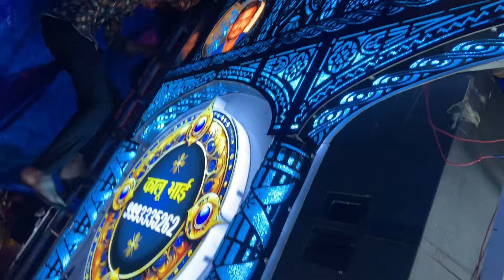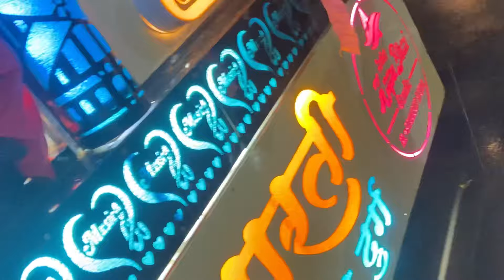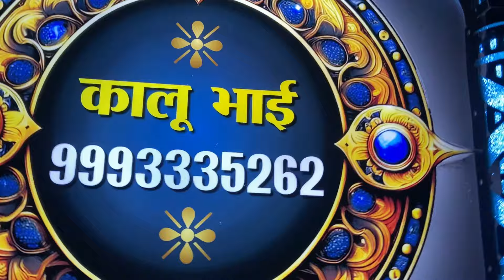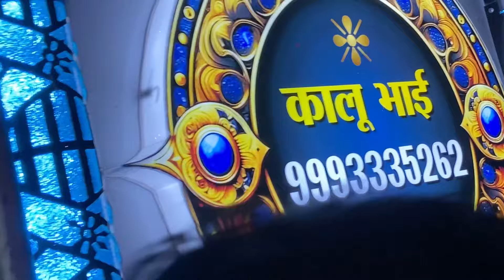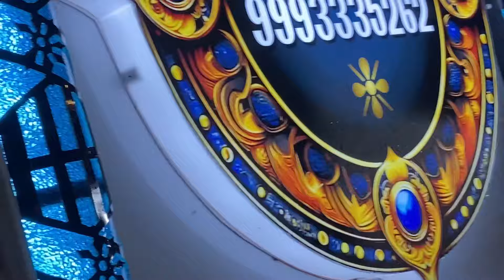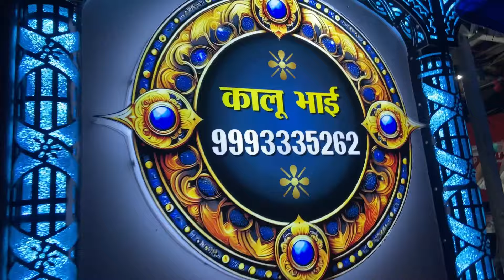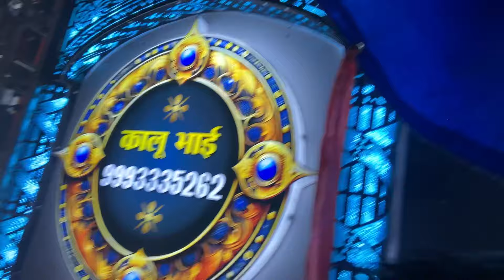New Setup 🤩 - Raj Dhumal Durg 👑 - Ganpati Aagman Raipur 05/09/2024 ❤️ - Best Song Quality - StarBoy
New Setup 🤩 - Raj Dhumal Durg 👑 - Ganpati Aagman Rajpur 05/09/2024 ❤️ - Best Song Quality - StarBoy